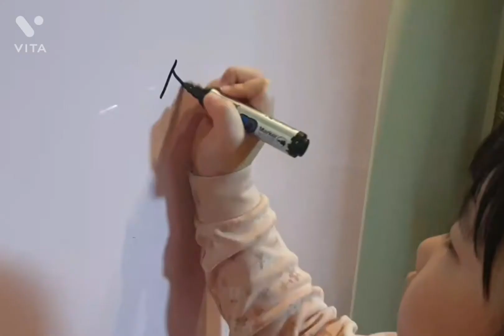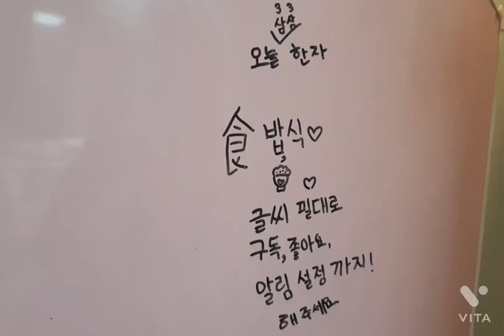33한자, 밥 식, 붓펜쓰기, 한자교육, 캘리그라피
오늘의 33한자는 밥 식 한자입니다.